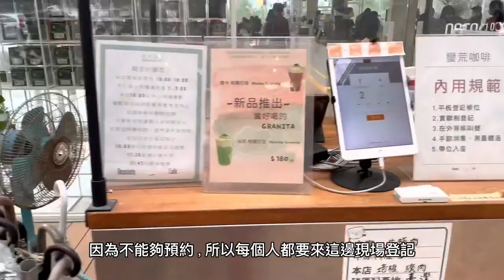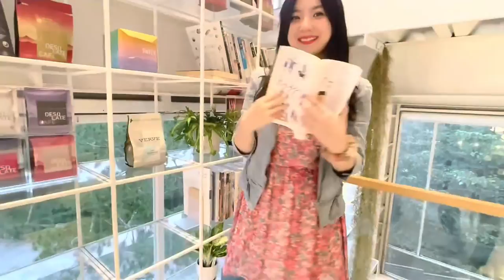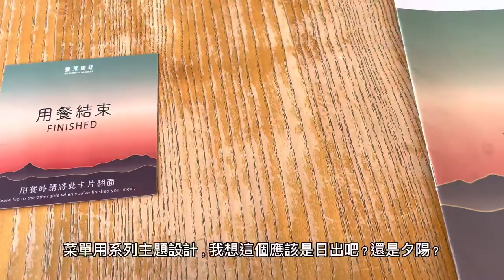日月潭網美咖啡廳．蠻荒咖啡．透明樓梯是拍照打卡熱點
☕️蠻荒咖啡
📍 555南投縣魚池鄉文化巷41號
🕛10:00-18:00 不定時公休，不可預約
💰無服務費，可行動支付或刷卡 ，低消為$100
✔️位在前往日月潭的台21省道路旁，是一處在荒地中的網美咖啡廳，佔地頗大，門口是停車場，晚上建築體打燈後非常漂亮。採用大片落地窗，採光良好，整體空間以白色為基調，二樓可遠眺山景，通透的樓梯是熱門拍照地點，吧台位於一樓咖啡店正中央，在這邊會進行飲品製作，另還有內場廚房。

平假日皆無法預約，人潮頗多，登記候位可以到旁邊的外帶店晃晃，試吃了可麗露驚為天人，好好吃。地下一樓有洗手間。有位子後到櫃檯點餐結帳，自助取水和餐具，上餐速度快。

小蜜蜂 $200
櫥窗櫃看起來最可愛童趣的小蛋糕，吃起來酸甜酸甜。
使用法國Kiri奶油乳酪製成的茉莉花蛋糕和巧克力底，搭配自製海鹽焦糖醬再撒上榛果碎，上頭的小蜜蜂身體是包裹百香果餡，小翅膀是白巧克力。

美式炸脆薯 $120
一大盤薯條搭配醬料，其實比起甜點更愛這道。
尋找更多南投美食可以追蹤這個標籤🔎